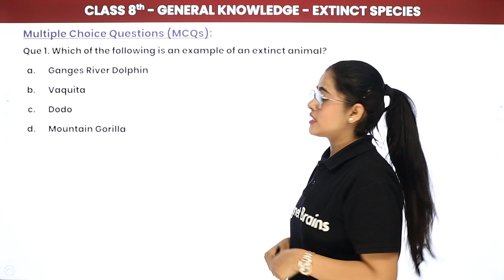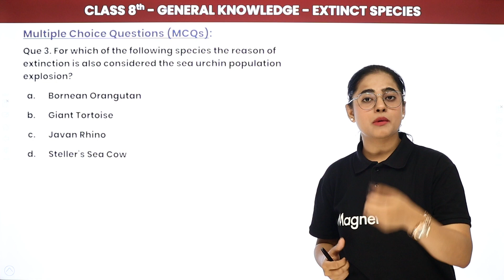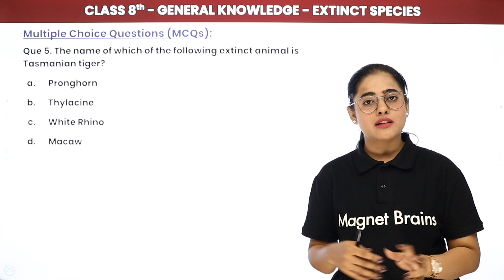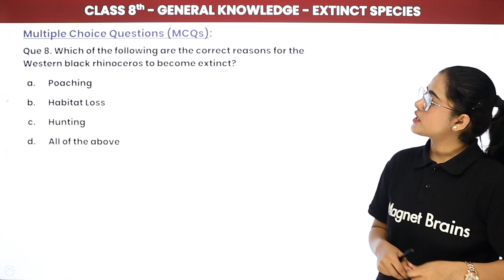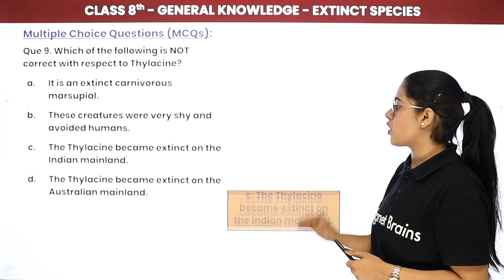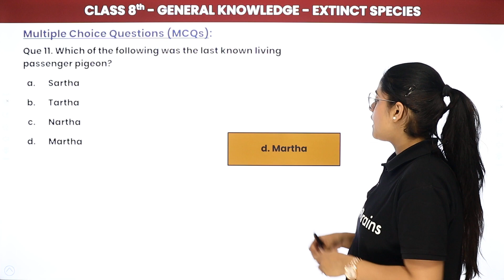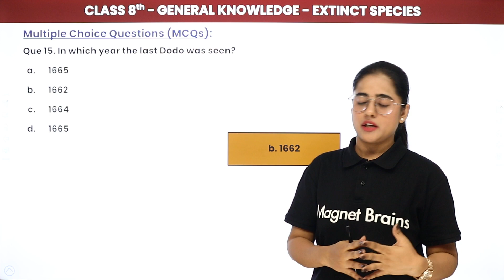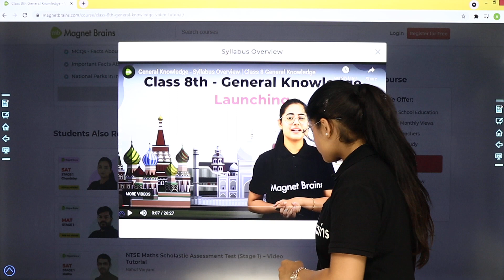Extinct Species - Multiple Choice Question | Class 8 General Knowledge | 2024-25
✔️ Class: 8th
✔️ Subject: General Knowledge
✔️ Topic Name: MCQs  - Extinct Species
✔️ Topics Covered in This Video: In this video, we explore the fascinating world of extinct species through a series of multiple-choice questions designed for Class 8 General Knowledge. Discover intriguing facts about species that once roamed the Earth and learn why they disappeared. Test your knowledge and deepen your understanding of biodiversity and conservation with engaging MCQs!
00:00 Introduction
02:19 Question 1 - Question 7  - MCQs on Extinct Species
08:42 Question 8 - Question 15 -  MCQs on Extinct Species
15:14 Website Overview

extinct species quiz
understanding extinct animals
fun facts about extinct species
mcqs for general knowledge
biodiversity in danger
species extinction causes
wildlife conservation education
engaging quiz for students
learning about extinct species
class 8 general knowledge practice
importance of protecting wildlife